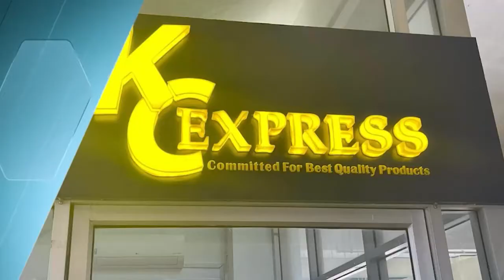ក្រសួងសាធារណការ ព្រមានចាត់វិធានការតាមផ្លូវច្បាប់ ចំពោះអាជីវកម្មដឹកជញ្ជូនអ្នកដំណើរណាធ្វើខុស ២ករណីនេះ